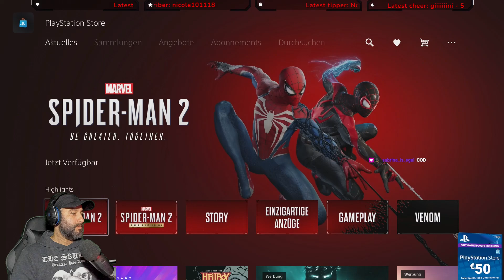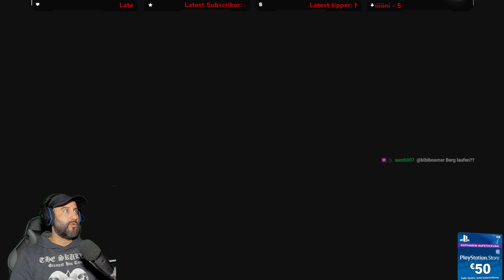Highlight: Ghost of Tsushima NG+ Das Tunier von Iki